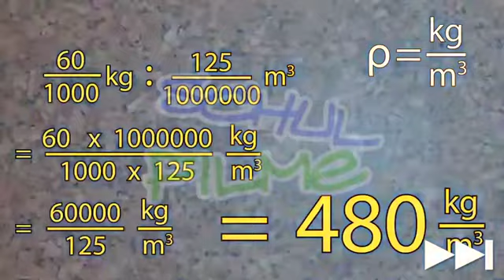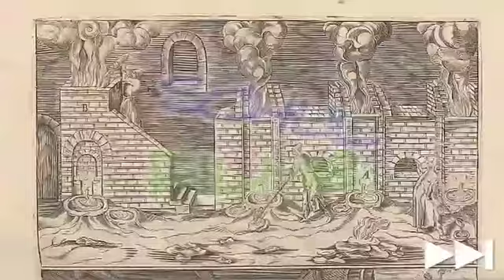Schulfilme im Netz: DVD / Physik: Dichte - was ist das?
"Wenn ein Gegenstand eine hohe Dichte hat, empfinden wir ihn bei verhältnismäßig kleiner Masse als schwer. Der Film verdeutlicht dies an einem Beispiel mit drei Würfeln aus unterschiedlichen Materialien. Sie weisen alle drei dasselbe Gewicht auf, sind aber von unterschiedlicher Größe. Die Definition der Dichte lässt sich ableiten aus dem Verhältnis von Masse zu Volumen eines Gegenstands.

Der Film verdeutlicht, was Dichte für Körper in Kombination mit verschiedenen Elementen heißen kann. Damit ein Körper etwa schwimmt, muss seine Dichte geringer sein als die des vergleichbaren Volumens an Wasser. Und ein normaler Luftballon fällt zu Boden, da seine Dichte aus der der Luft und der des Gummiballons besteht. Gefüllt mit Helium jedoch, dass eine viel geringere Dichte als Luft hat, steigt er in die Höhe."